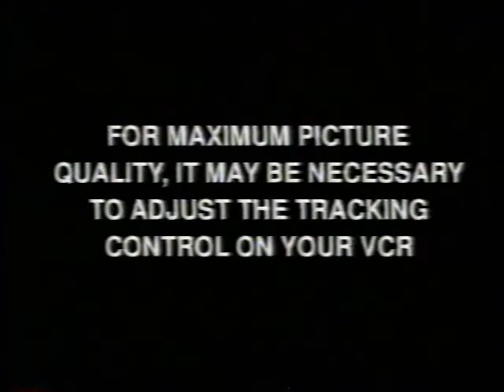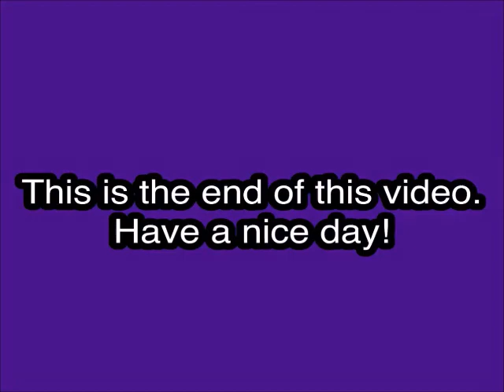Opening and Closing to Lovers and Liars VHS (2001)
Tape distributor: Platinum Disc Corporation
Duplicator unknown

Contents for the opening:

1. Tracking Control screen
2. Platinum Disc Corporation logo
3. Start of the film

Contents for the closing:

1. Platinum Disc Corporation logo
2. Fading Rainbow (it appears after the static)